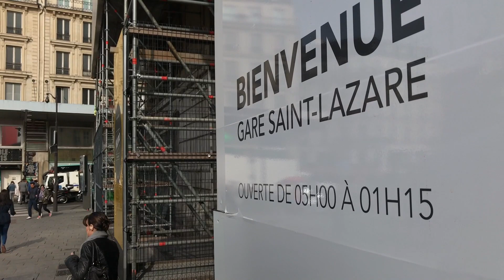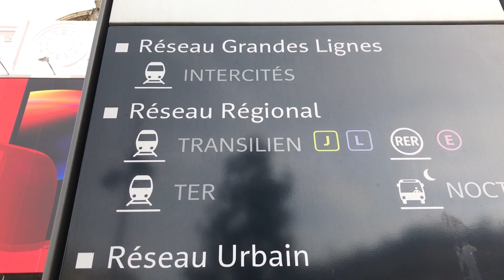Grève SNCF : les usagers bientôt remboursés ?